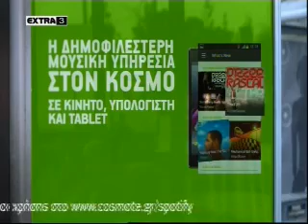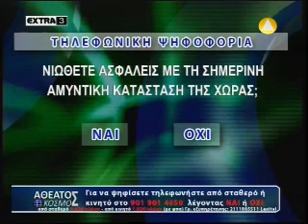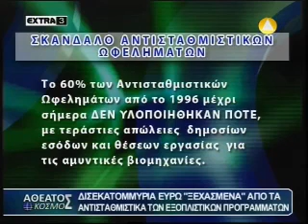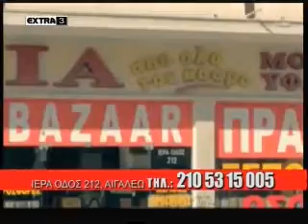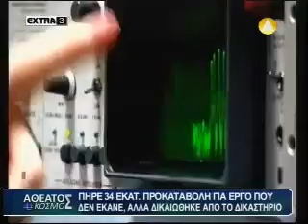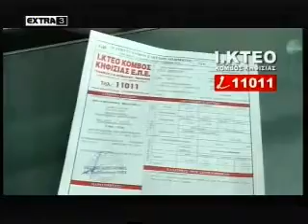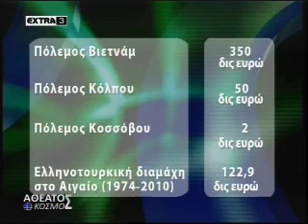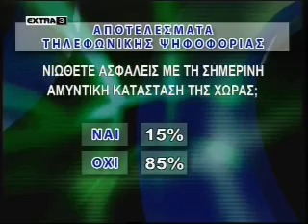ΑΘΕΑΤΟΣ ΚΟΣΜΟΣ 20-11-2013